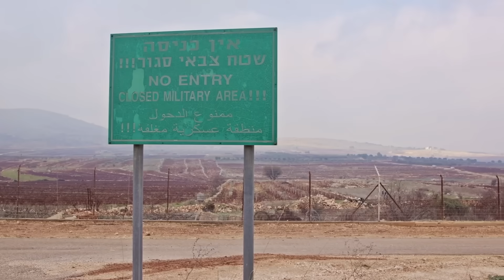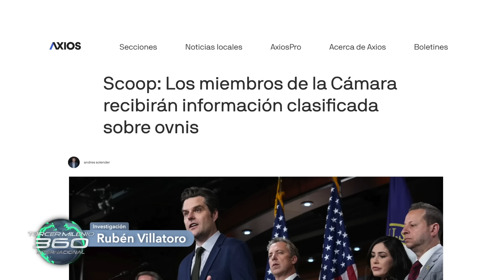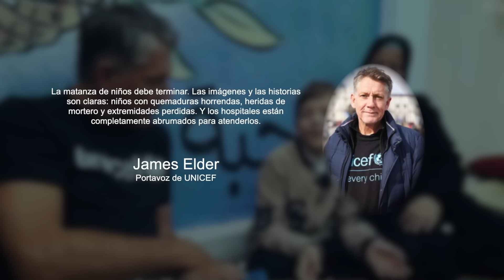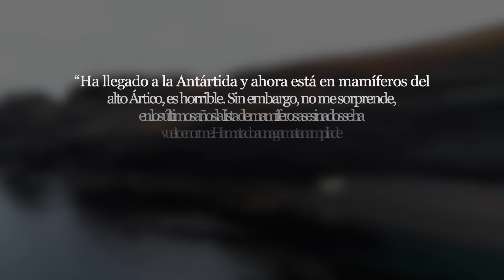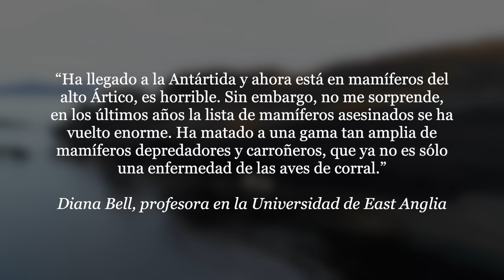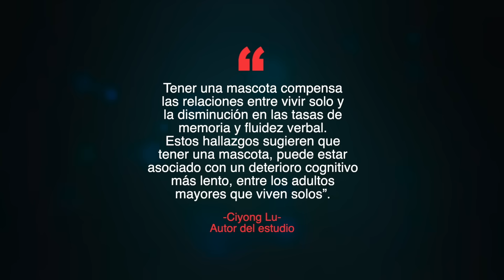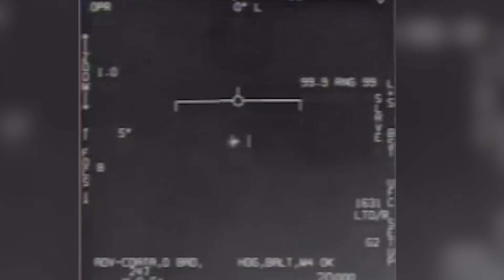Gobierno Norteamericano tiene al menos 12 naves de origen No Humano.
- El Congreso de EE.UU. recibirá información clasificada sobre tecnología e inteligencia No Humana.
- Extraordinario Fenómeno de luces que caen del cielo en Texas, Estados Unidos.
- Gripe aviar ya no es sólo una enfermedad de aves de corral. Se conoce el primer caso de gripe aviar en un oso polar.
- Continúan los combates entre el ejército Ruso y el Ucraniano. La guerra podría durar un año más.
- Tras los sismos en Japón, crece la preocupación acerca de la seguridad en la planta de energía nuclear.
- Esperanza de vida de jóvenes y niños en la Franja de Gaza se reduce cada vez más. -UNICEF
- Mascotas reducen el riesgo de que los adultos mayes sufran deterioro cognitivo / demencia.
- ¿Se deben regalar animales en estas fechas? Las responsabilidades de adoptar una mascota.

►Jaime Maussan Presenta. Canal 9 Televisa. Domingos 6:30 pm.